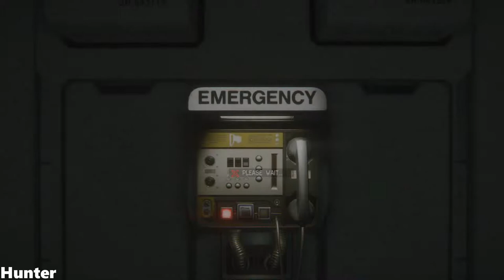Alien Isolation Walkthrough Gameplay Part 6 (1080p60FPS)